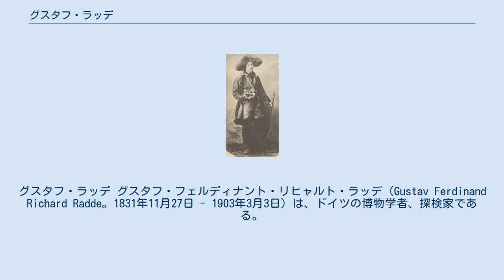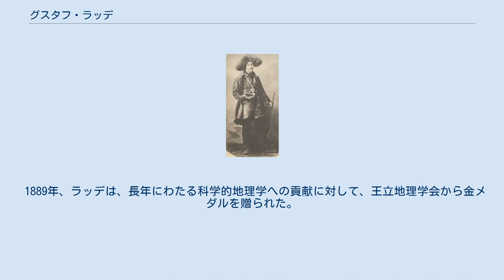グスタフ・ラッデ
グスタフ・ラッデ グスタフ・フェルディナント・リヒャルト・ラッデ（Gustav Ferdinand Richard Radde。1831年11月27日 - 1903年3月3日）は、ドイツの博物学者、探検家である。
 ダンツィヒ（現ポーランド・グダニスク）で教師の息子として生まれ、正式な教育は少ししか受けなかったが薬剤師として働き始めた。
博物学に興味を持ち始め、1852年に薬剤師をやめ、ロシアの植物学者クリスチアン・フォン・ステフェンとともに2年間、クリミア地方で植物や動物の採集を行った。
さらにヨハン・フリードリヒ・フォン・ブラント、カール・エルンスト・フォン・ベーアらとともに南ロシアを探検した。
1855年に天文学者ルートヴィッヒ・シュヴァルツの率いた東シベリア探検に、植物学者兼動物学者として参加した。
 1864年にトビリシに住むようになり、同年、コーカサス山脈および西旧北区の最高峰であるエルブルス山周辺の地域を探検し、多くの植物を採集すると同時に、現地の住民の言語、民謡、習慣を記録した。
トビリシに博物館（コーカサス博物館）と収蔵庫を設立し、収集物を展示した。
さらに黒海沿岸、カスピ海、現トルクメニスタンのアシガバートまで探検を行った。
1890年代には、ロシア大公アレクサンドル・ミハイロヴィチにしたがって、地中海や、インド、日本などアジア各地を航海し、北アフリカにもロシア皇室とともに訪れた。
後にトビリシ市議会のメンバーとなった。
 1884年にはウィーンで開かれた国際鳥類学会の議長を務め、イギリス鳥学会やロンドン動物学会の名誉会員に選ばれた。
ラッデに献名された動物にはカラフトムジセッカ（Phylloscopus schwarzi, Radde’s Warbler）、コーカサスイワヒバリ（Prunella ocularis, Radde’s Accentor）、アルメニアクサリヘビ（Vipera raddei）、モンゴルヒキガエル（Pseudepidalea raddei）が含まれる。
ラッデが採集したザバイカルおよびアムール産の標本はロシア科学アカデミーのロシア科学アカデミー動物学研究所動物学博物館に、コーカサスとザカスピ産の標本はトビリシのグルジア国立博物館に保存されている。
 1889年、ラッデは、長年にわたる科学的地理学への貢献に対して、王立地理学会から金メダルを贈られた。
 Raddeは、植物の学名で命名者を示す場合にグスタフ・ラッデを示すのに使われる。